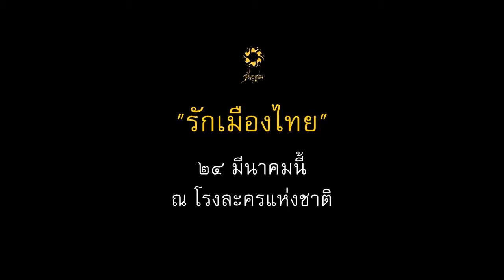ซ้อมคอนเสิร์ตรักเมืองไทย-โปงลาง